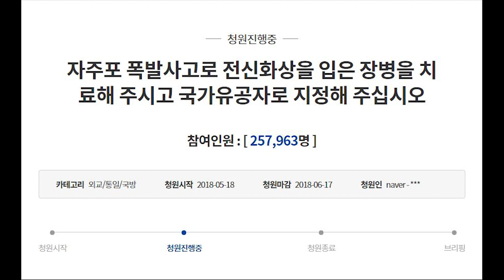김현정의 뉴스쇼 K-9 폭발 부상자 "목숨 건졌지만 배우의 꿈은 사망했습니다" - 이찬호 예비역 병장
[인터뷰 (3)]
"靑 청원 오른 '자주포 사고' 부상"
- 이찬호 예비역 병장